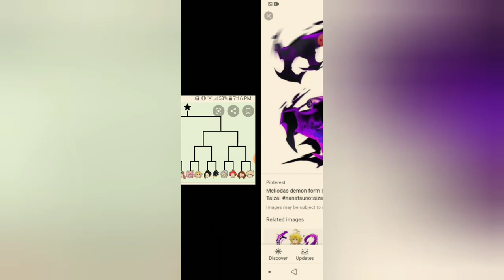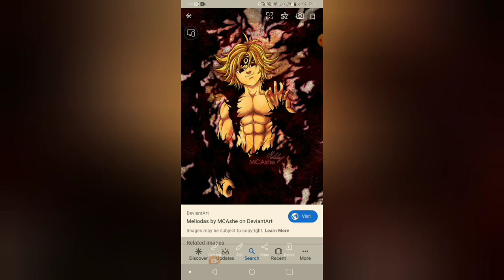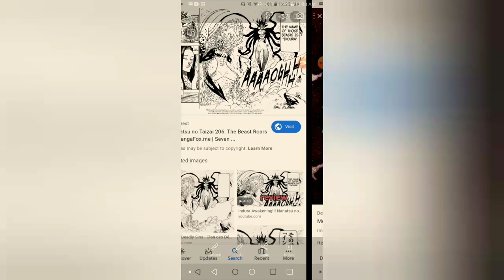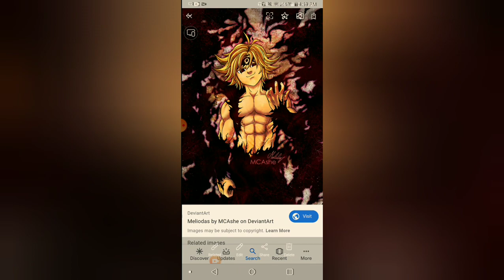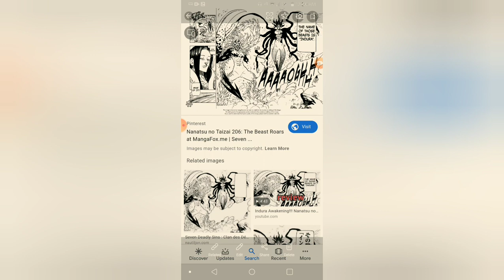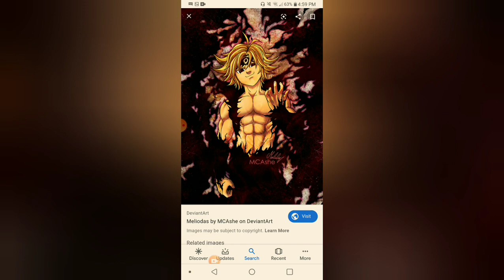What if deku had meliodis's assualt mode part 7